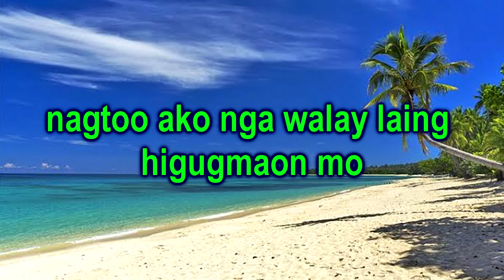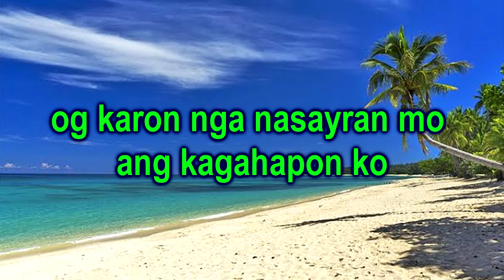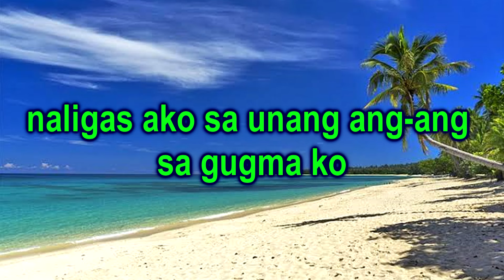NALIGAS AKO LYRICS - Tolio Tejamo (Bisaya Lovesong)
Ania na ang original bisaya love song nga Naligas Ako

NALIGAS AKO - TOL TEJAMO

Verse 1

naligas ako sa unang ang-ang sa gugma ko
bisan naligas mibangon ako pagkatumba ko
naligas ako bunga sa pagkabatan-on ko
nagtoo ako nga walay laing higugmaon mo

Chorous:
og karon nga nasayran mo ang kagahapon ko
dili ba makapausab nianang pagbati mo

naligas ako sa unang ang ang sa gugma